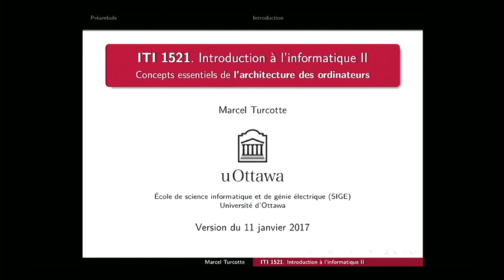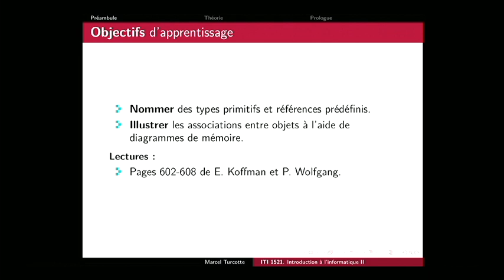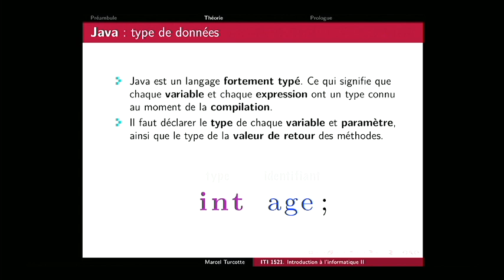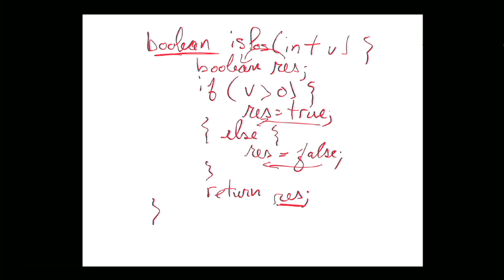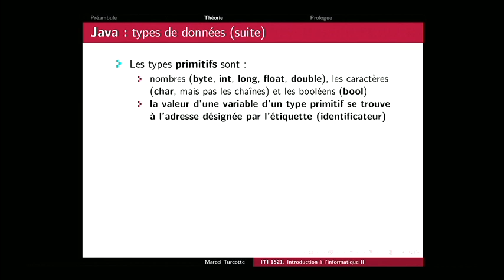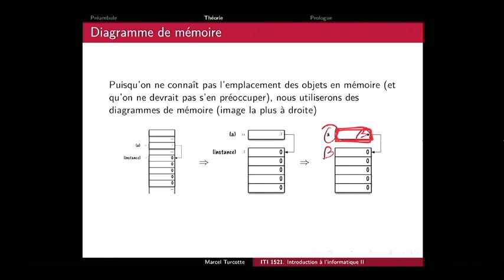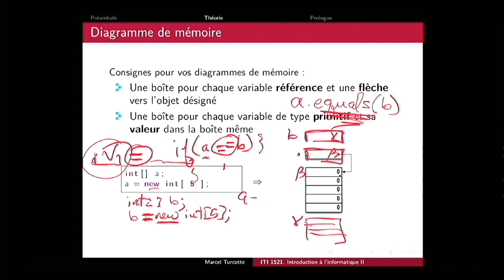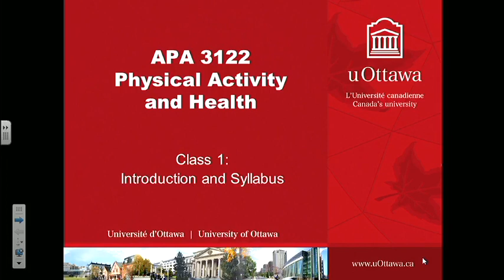iti1521 02 (2017-01-11)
Nous examinons les avantages des langages fortement typés. Nous comparons les types primitifs et les types références. Nous introduisons les diagrammes de mémoire.